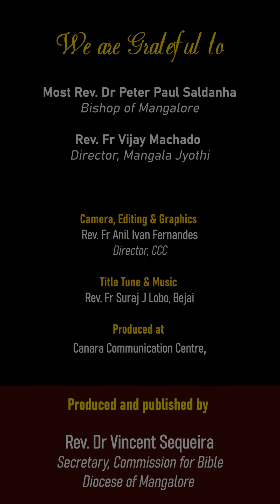ಆತಾಂ ಸಾಕ್ಷಿ ಮುಖಾರ್ ಯೆಯಾ |ಜುವಾಂವ್ 5:31-47| ಶುಭ್‌ವರ್ತಮಾನ್ | 14 MAR 24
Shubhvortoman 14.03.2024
ಪ್ರಾಚಿತಾಚೊ ಕಾಳ್— ಚೊವ್ತೊ ಬ್ರೆಸ್ತಾರ್
ಜುವಾಂವ್ 5:31-47
ಆತಾಂ ಸಾಕ್ಷಿ ಮುಖಾರ್ ಯೆಯಾ

, Director, CCC